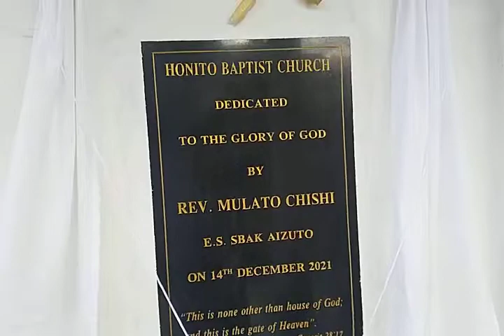Honito ghami Church dedicated by Rev.Mulato chishi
Ipv collection